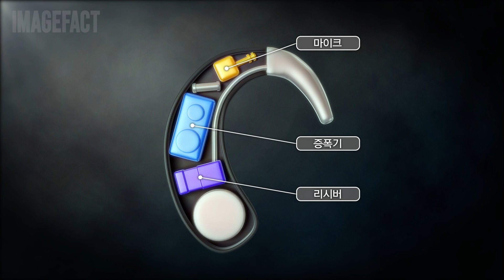보청기의 원리